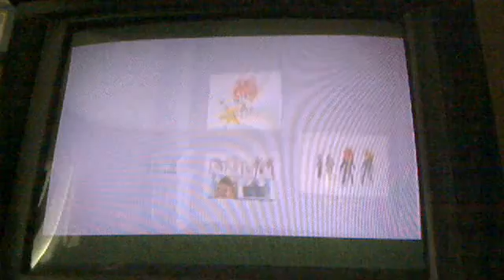part 9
we see the ghost train and learn a bit more about roxas